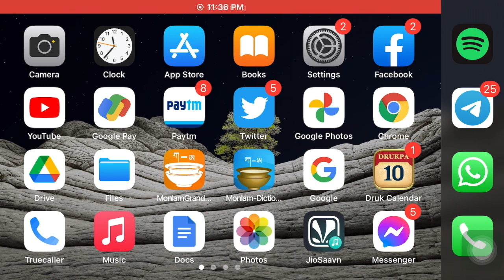How to download thousand pictures are in 1 minute at IOS 15སྐར་མ་གཅིག་ནང་པར་རི་སྟོང་མང་པོ་ཕབ་ལེན་ཐུབ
How to download thousand pictures are in 1 minute at IOS 15    སྐར་མ་གཅིག་ནང་དུ་པར་རི་སྟོང་མང་པོ་ཕབ་ལེན་བྱེད་ཐུབ།

Turkey🇹🇷 🇵🇰Pakistan  🇦🇫 Afghanistan  🇦🇽Åland Islands 🇦🇱Albania 🇩🇿Algeria 🇦🇸American Samoa 🇦🇩Andorra 🇦🇴Angola 🇦🇮Anguilla 🇦🇶Antarctica 🇦🇬Antigua and Barbuda 🇦🇷Argentina 🇦🇲Armenia 🇦🇼Aruba 🇦🇺Australia 🇦🇹Austria 🇦🇿Azerbaijan 🇧🇸Bahamas 🇧🇭Bahrain 🇧🇩Bangladesh  🇧🇾Belarus 🇧🇪Belgium 🇧🇿Belize 🇧🇯Benin 🇧🇲Bermuda 🇧🇹Bhutan 🇧🇴Bolivia 🇧🇦Bosnia and Herzegovina 🇧🇼Botswana 🇧🇻Bouvet Island 🇧🇷Brazil 🇮🇴 British Indian Ocean Territory 🇧🇳Brunei 🇧🇬Bulgaria 🇧🇫Burkina Faso 🇧🇮Burundi 🇮🇳India 🇰🇭Cambodia 🇨🇲Cameroon 🇨🇦Canada 🇨🇻Cape Verde 🇧🇶Caribbean Netherlands 🇰🇾Cayman Islands 🇨🇫Central African Republic 🇹🇩Chad 🇨🇱Chile 🇨 🇳China 🇨🇽Christmas Island 🇨🇨Cocos (Keeling) Islands 🇨🇴Colombia 🇰🇲Comoros 🇨🇬Republic of the Congo 🇨🇩DR Congo 🇨🇰Cook Islands 🇨🇷Costa Rica 🇨🇮Côte d'Ivoire (Ivory Coast) 🇭🇷Croatia 🇨🇺Cuba  🇨🇼Curaçao 🇨🇾Cyprus 🇨🇿Czechia 🇩🇰Denmark 🇩🇯Djibouti 🇩🇲Dominica 🇩🇴Dominican Republic 🇪🇨Ecuador 🇪🇬Egypt 🇸🇻El Salvador 🏴󐁧󐁢󐁥󐁮󐁧󐁿England 🇬🇶Equatorial Guinea 🇪🇷Eritrea 🇪🇪Estonia 🇸🇿Eswatini (Swaziland) 🇪🇹Ethiopiacl 🇫🇰Falkland Islands  🇫🇴Faroe Islands 🇫🇯F iji 🇫🇮Finland 🇫🇷France 🇬🇫French Guiana 🇵🇫French Polynesia 🇹🇫French Southern and Antarctic Lands 🇬🇦Gabon 🇬🇲Gambia 🇬🇪Georgia 🇩🇪Germany 🇬🇭Ghana 🇬🇮Gibraltar 🇬🇷Greece 🇬🇱Greenland 🇬🇩Grenada 🇬 🇵Guadeloupe 🇬🇺Guam 🇬🇹Guatemala 🇬🇬Guernsey 🇬🇳Guinea 🇬🇼Guinea-Bissau 🇬🇾Guyana 🇭🇹Haiti 🇭🇲Heard Island and McDonald Islands 🇭🇳Honduras 🇭🇰Hong Kong 🇭🇺Hungary 🇮🇸Iceland 🇮🇳India  🇮🇩 Indonesia 🇮🇷Iran 🇮🇶Iraq 🇮🇪Ireland 🇮🇲Isle  🇮🇹Italy 🇯🇲Jamaica 🇯🇵Japan 🇯🇪Jersey 🇯🇴Jordan  🇰🇿Kazakhstan  🇰🇪Kenya 🇰🇮Kiribati 🇰🇵North Korea 🇰🇷South Korea 🇽🇰Kosovo  🇰🇼Kuwait  🇰🇬Kyrgyzstan 🇱🇦Laos 🇱🇻Latvia 🇱🇧Lebanon 🇱🇸Lesotho 🇱🇷Liberia 🇱🇾Libya 🇱🇮Liechtenstein 🇱🇹Lithuania 🇱🇺Luxembourg 🇲🇴Macau 🇲🇬Madagascar 🇲🇼Malaw 🇲🇾Mal